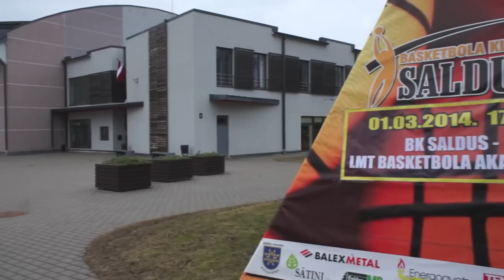1.MARTĀ PABĻAUSTĪSIMIES BASKETBOLA SPĒLĒ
NĀC UN ATBALSTI MŪSĒJOS BASKETBOLĀ !
Sestdien 1.martā pl.17:00 / Saldus sporta centrā

BK SALDUS pret LMT BASKETBOLA AKADĒMIJA

Spēles laikā būs lieliska iespēja skaļumu pārbaudei ! Tieši tāds pats skaļuma mērītājs kā Dināmo spēlēs,sestdie atceļos pie mums uz BK SALDUS spēli - SALDŪ !!!
Aicinam uztaisīt kārtīgu troksi basketbol spēlē 1.martā 17:00 - Saldū !
VAI TU VARI PATEIKT SALDUS ?